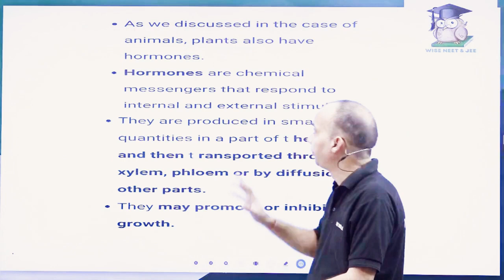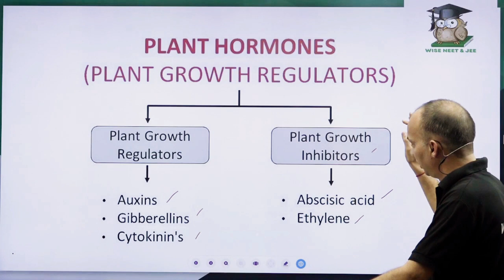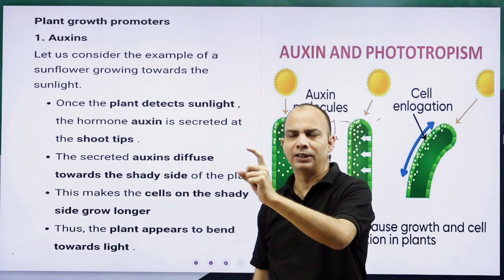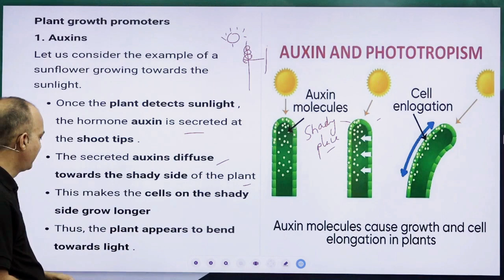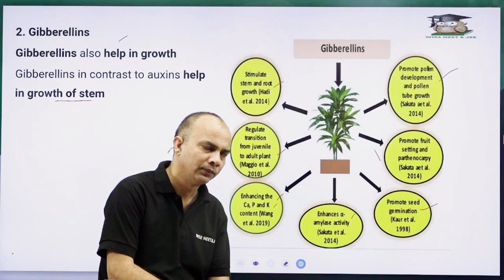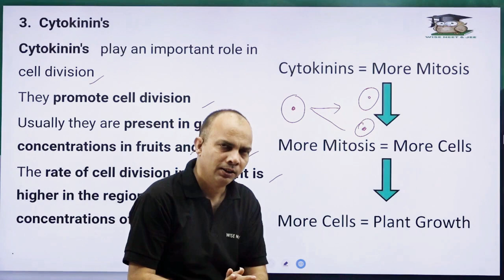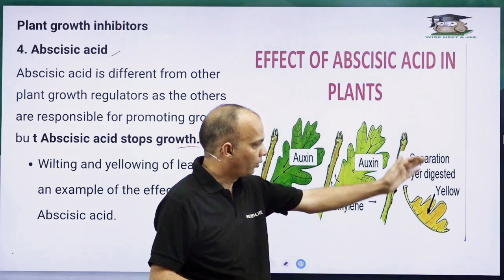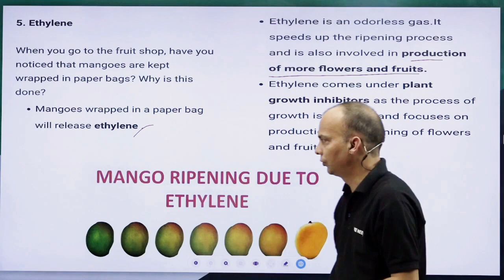Lecture 20 Plant Hormones, Plant Growth Regulators, Phytohormones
Embark on a botanical exploration into the intricate world of plant hormones and growth regulators! Uncover the diverse array of signaling molecules that orchestrate plant growth and development. From auxins, regulating cell elongation, to cytokinins, promoting cell division, explore the dynamic interplay of these hormones. Delve into the role of gibberellins in seed germination and abscisic acid in stress response. Witness how ethylene influences fruit ripening and leaf abscission. This video provides a concise yet comprehensive overview of the fascinating mechanisms by which plants finely tune their growth and responses to environmental cues, showcasing the intricate dance of plant hormones in the botanical symphony of life.

Welcome to the "Wise Academy - NEET & JEE", your ultimate destination for mastering the art of cracking the Joint Entrance Examination (JEE) and National Eligibility cum Entrance Test (NEET). Whether you're an aspiring engineer or a future medical professional, we've got your back on this challenging journey.

🔬 In-Depth Concept Clarification: Dive deep into the fundamental concepts of Physics, Chemistry, and Biology to build a strong foundation.
📚 Exam Strategies: Discover expert tips, tricks, and time management strategies to help you ace the JEE and NEET exams.
💡 Problem-Solving Sessions: Join us for comprehensive problem-solving sessions that cover a wide range of topics, ensuring you're prepared for anything the exams throw at you.
🔥 Motivational Talks: Stay motivated with inspiring talks from successful candidates and educators who've been through the journey you're embarking on.
📝 Practice Papers: Access a treasure trove of previous years' question papers and practice tests to gauge your progress and fine-tune your skills.
🎓 College Guidance: Get insights into the best engineering and medical colleges and their admission processes.

Our team of experienced educators and subject matter experts is dedicated to providing you with the highest quality content to make your JEE and NEET preparation a breeze. We understand the unique challenges you face and are committed to guiding you every step of the way.

Join our supportive community of JEE and NEET aspirants, share your thoughts, and never feel alone on this incredible journey.

Start your journey to success with the Wise Academy - NEET & JEE today. Let's unlock the door to your dream engineering or medical career! 🚀